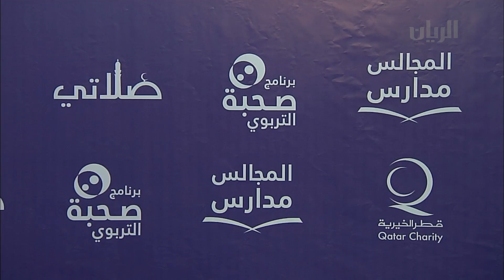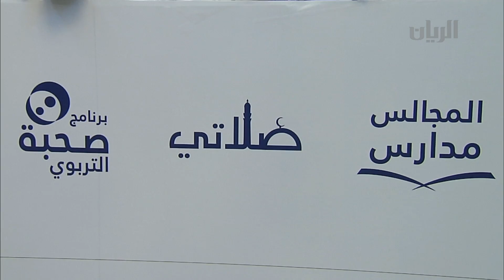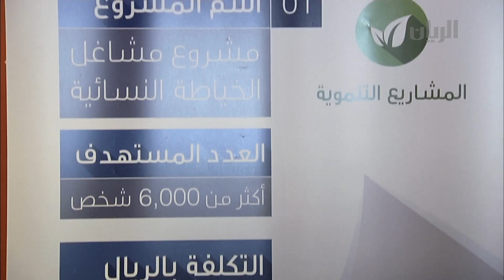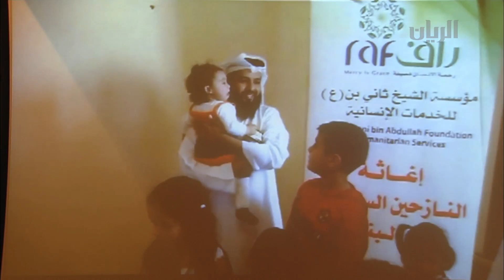برنامج تراحيب - الفقرة الثانية - 11-05-2014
تشاهدون في هذه الفقرة التقارير التالية:
- اعلان جمعية قطر الخيرية عن رعايتها وتمويلها لثلاث مبادرات شبابية تربوية تركز على الأطفال والشباب داخل الدولة بغرض تعزيز القيم وإعداد الكفاءات.
- مؤسسة الشيخ ثاني بن عبد الله للخدمات الإنسانية راف نظمت لقاءً لدعم المشاريع التنموية في سورية.

- الضيف: الدكتور عايض القحطاني - مدير مؤسسة الشيخ ثاني بن عبد الله للخدمات الإنسانية.